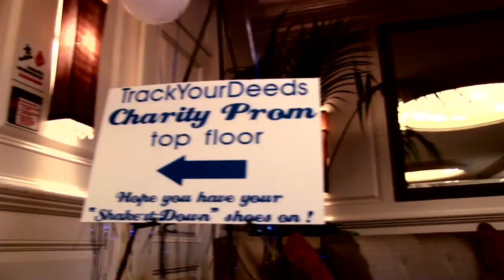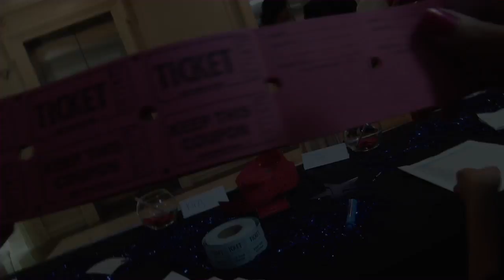TYD's 2nd Chance Charity Prom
Track Your Deed's 2nd Chance Charity Prom Montage held at the Bristol Hotel in San Diego, CA by ra creations video productions.